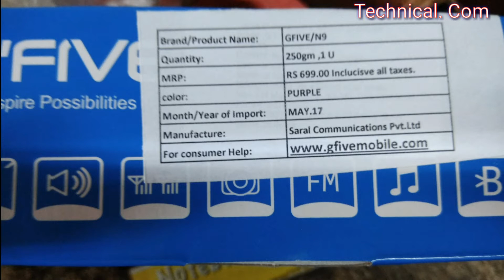G''FIVE N9 mobile jast rs 450/- only quick (unboxing)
G'FIVE N9 mobile besic phone buy shopcluse rs450/- only